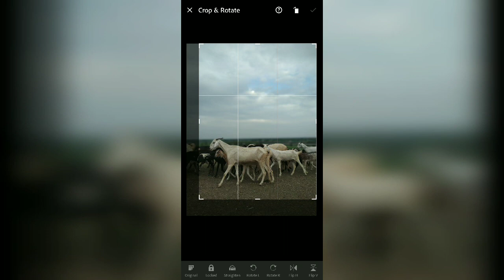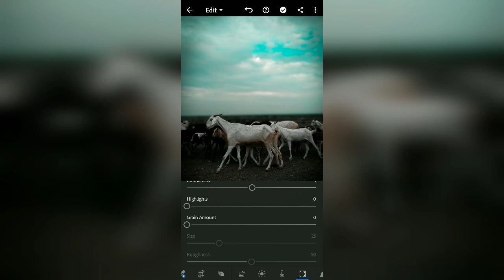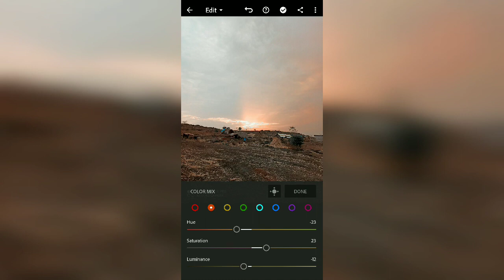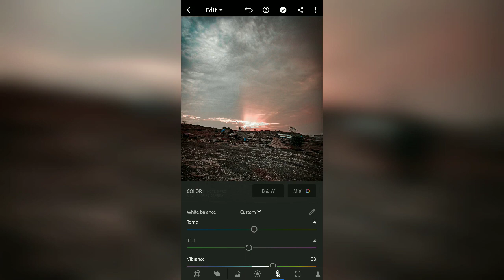HOW I EDIT MY INSTAGRAM PHOTOS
This video is all about how I edit photos for Instagram.

app I use - Mobile Lightroom

Equipment-
Shoot on: MI Note 5 pro camera
Whole video edited in mobile phone.
Apps I used:
Filmora
Vlogit